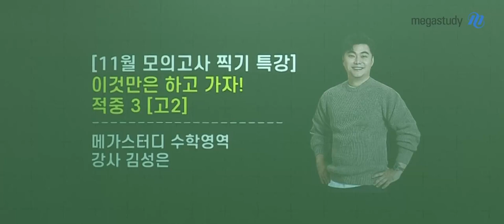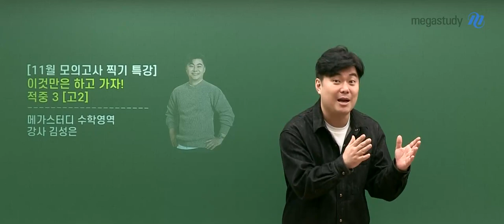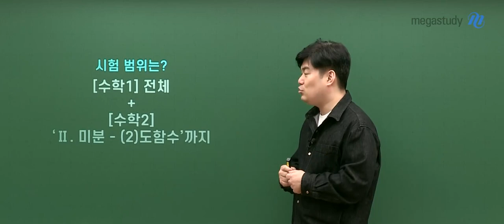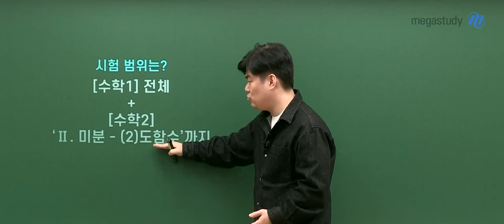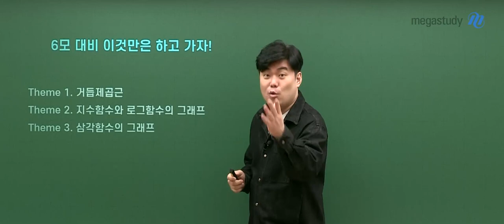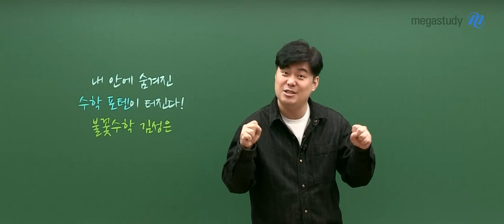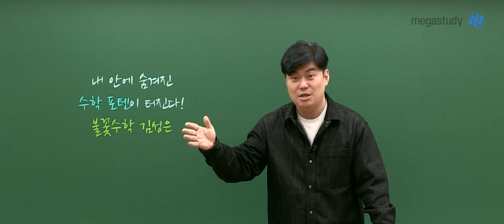[메가스터디] 수학 김성은쌤 - [고2] 11월 학평 찍기 특강! 이것만은 하고가자!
수험생활의 첫 시작을 앞둔 여러분을 위해 준비한
김성은 선생님의 11월 학평대비 특강이 오픈되었습니다!

강의특징

- 출제 가능한 3가지 빈출 주제 총정리

- 빈출 개념, 문제 풀이까지 한 번에 정리 가능

- 노베이스도 이해할 수 있는 쉬운 개념 설명

- 실수하거나 함정에 빠지기 쉬운 포인트 총 정리

11월 모의고사 전, 성적을 수직 상승시켜 줄 강의!

100분만 투자해보세요!

여러분의 수학 등급이 달라집니다.